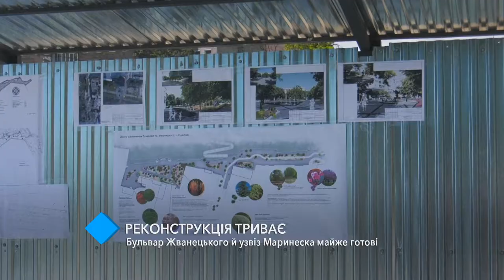Ремонт в центре Одессы: бульвар Жванецкого и спуск Маринеско почти готовы